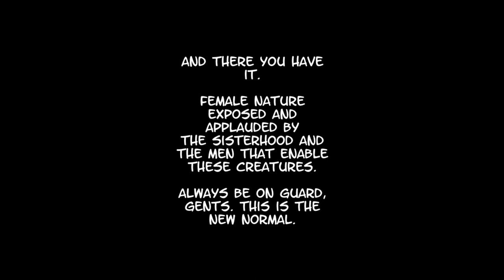[Shorty] I'm Trashy! Yaaaaay!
A group of girls briefly explain their trashy behavior.